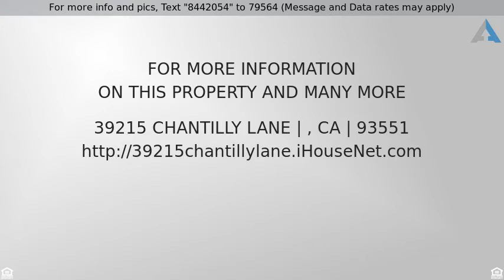Priced at $499,000 - 39215 Chantilly Lane, , CA 93551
This beautiful 5 bedroom home has an awesome floor

This beautiful 5 bedroom home has an awesome floor plan! It is nestled
 back at the end of a culdasac with mature trees. This home features formal living room, dining room ,and family room with a fire place. Also the master bedroom has a balcony.This home will go fast so come check it out!